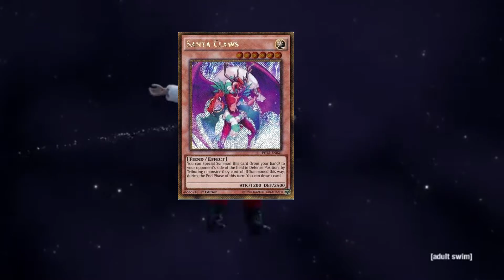Yugioh meme:santa claws in a nutshell